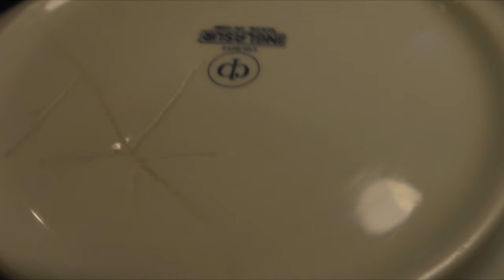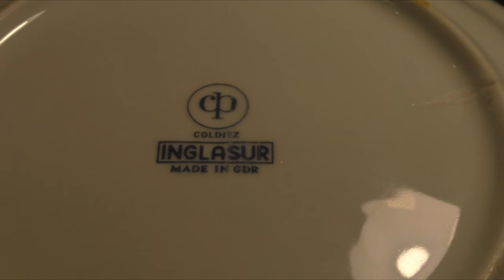Тарелки ГДР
Мастерская Гемма-Синема, реставрационный отдел.
Саратов, ул. Песчано-Уметская, 33
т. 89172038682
Пункт СДЭК,  Саратов, Жасминный, Майская, 6в, Гайворонский Александр Борисович 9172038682